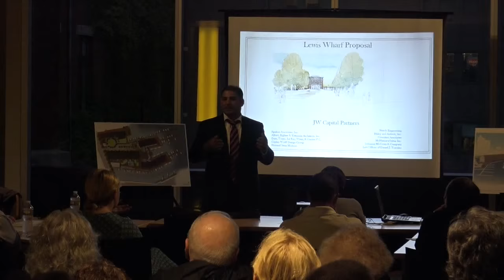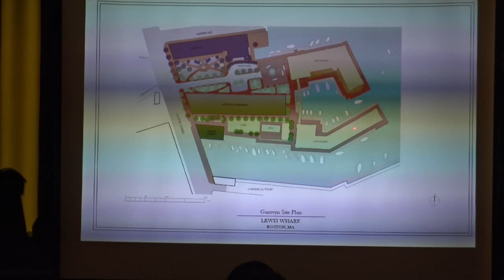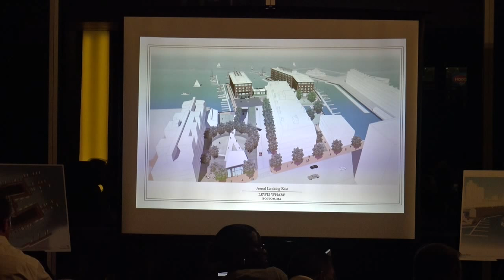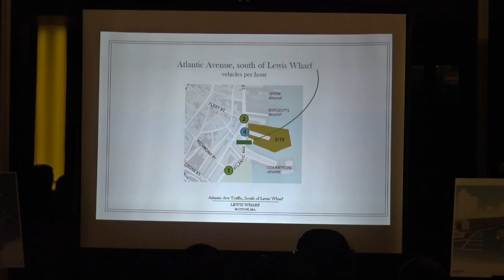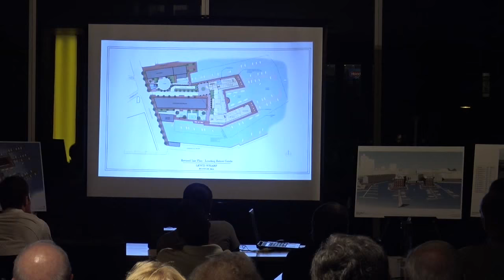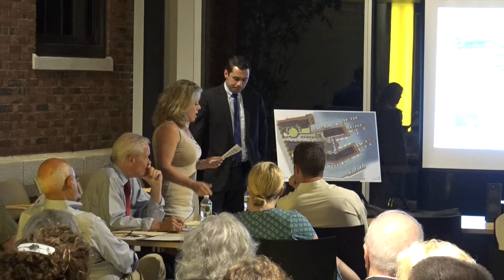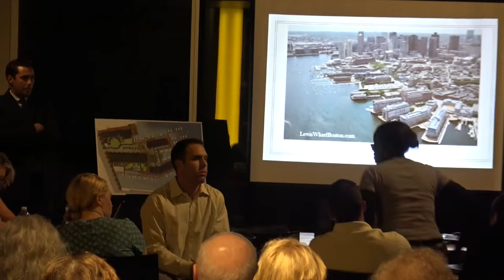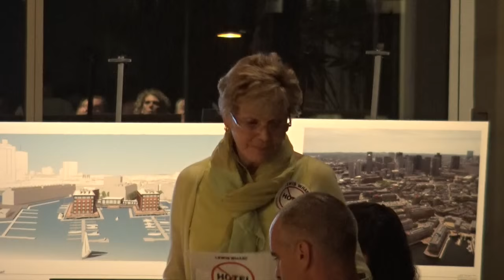September10 Lewis Wharf Hotel Meeting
The Second IAG Meeting for the Lewis Wharf Hotel Proposal.